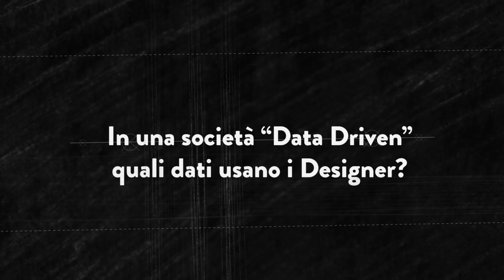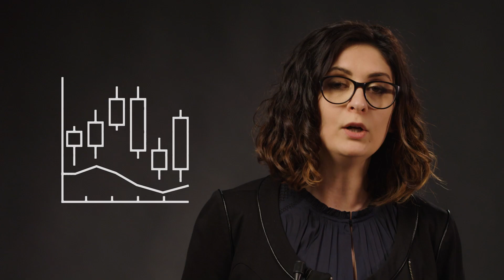ilPOLIMIrisponde: In una società "Data Driven" quali dati usano i Designer?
In una società "Data Driven" quali dati usano i Designer?

Risponde Marzia Mortati, docente di Design Innovation.